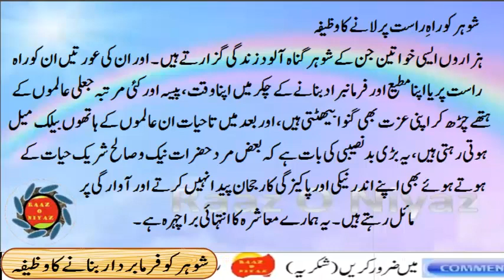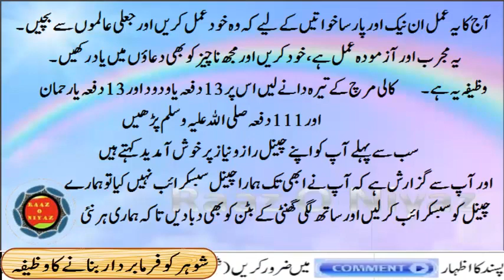shohar ko farmanbardar bananay ka wazifa|شوہر کو فرمابردار بنانے کا وظیفہ|شوہر کو قابو کرنے کا وظیفہ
Aj ke is video me ap kushohar ko farmanbardar bananay ka wazifa ka barey main batahoon ga,mohabbat ka Rohani ilaaj, mohabbat ka zabardast tilsam, mohabbat ka mujrib naqsh, mohabbat ka qurani amal, mohabbat ka zabardast wazifa, mohabbat ka Rohani amal,  mohabbat ka Rohani ilaaj, shohar ko muthi mein karne ka amal .شوہر کو قابو کرنے کا وظیفہ